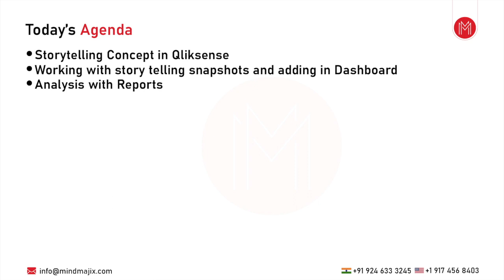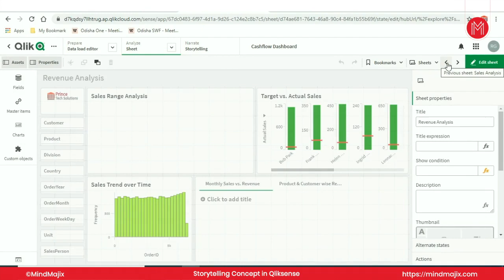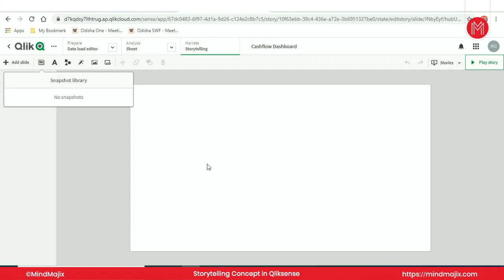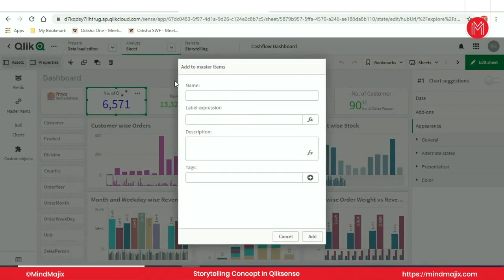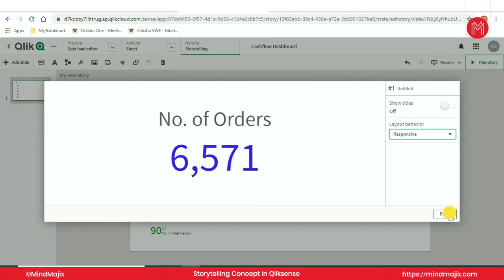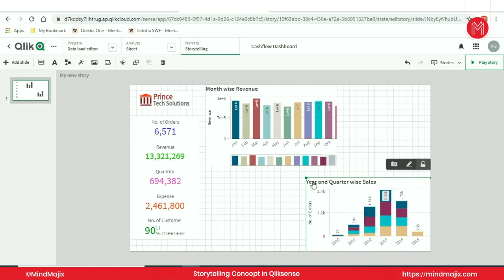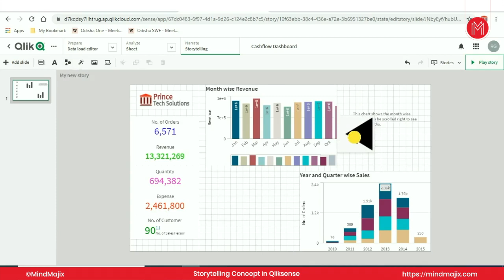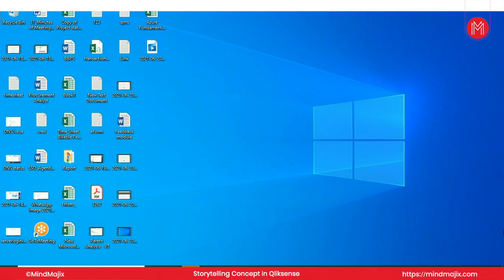Data Storytelling With Qlik Sense | Using Data Storytelling | Qlik Sense Tutorial - MindMajix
This MindMajix video on Data Storytelling With Qlik Sense will help you to gain in-depth knowledge in Customized Presentation with Dashboards, Working with storytelling snapshots and adding in Dashboard, Analysis with Reports, etc. This Data Storytelling video will teach you how to communicate and share data in the form of a logical, analytical narrative that can be understood by even non-expert stakeholders in your organization. Use your data visualizations and convert them into a compelling and easily visualized portfolio.

🧾 Some Of The Topics Discussed In This Data Storytelling With Qlik Sense Video:

0:00:00 Introduction to MindMajix
0:00:10 Agenda
0:04:32 Snapshot
0:12:05 Demographic Survey Report
0:13:26 Product Profit Analysis
0:13:43 Matrix Report

🔵 About Qlik Sense:

Qlik Sense is a powerful business intelligence and visual analytics platform that supports a wide variety of applications within a scalable, governed framework. This business intelligence tool comes in three different editions: Qlik Sense Desktop, Enterprise, and the Cloud. Qlik Sense tool helps individuals and teams in simplifying complex data and clears your path to find valuable insights.

Qlik Sense allows organizations ranging from small scale to large level, in processing data. This tool acts as a centralized platform for users to find and share relevant insights from data. It is capable of unifying the data from multiple databases which include IBM DB2, Oracle, Cloudera, Microsoft Soft SQL Server, Teradata, and Sybase. The best feature of Qlik Sense is that its API can be embedded into any application to capture the data automatically.

🔑 KeyFeatures :

👉 24/7 Support.
👉 Real-life Projects.
👉 Get Certified.